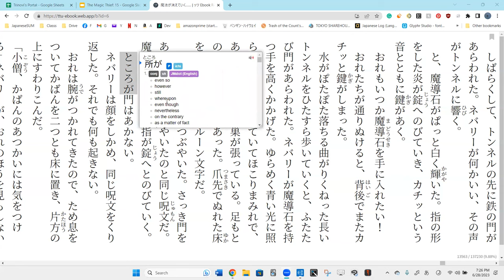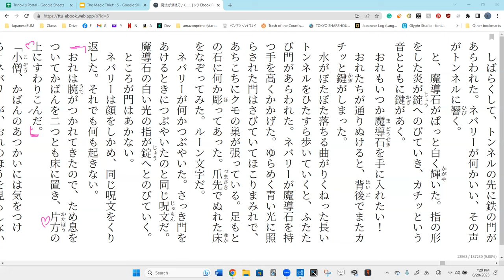Lesson 89A 魔法が消えていく